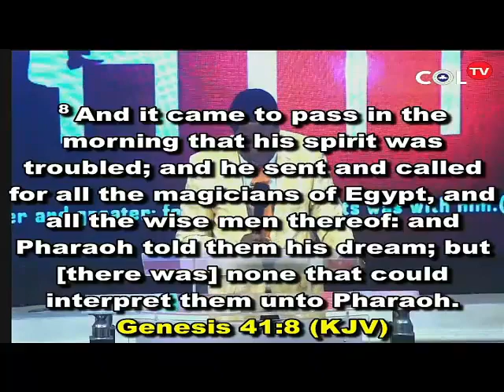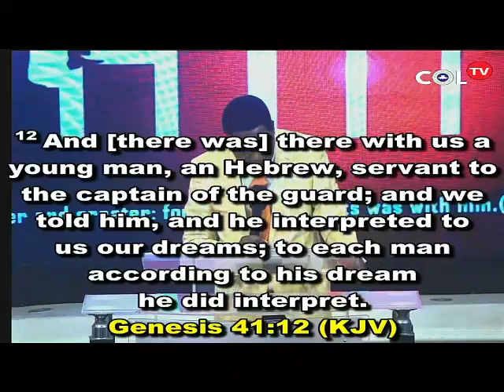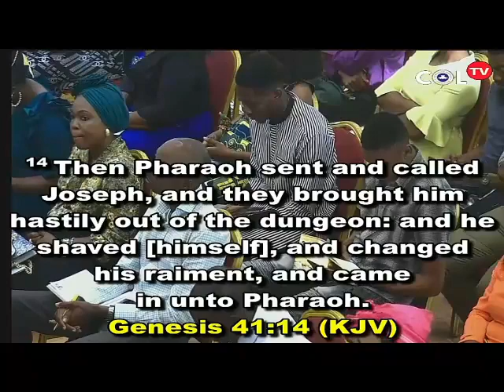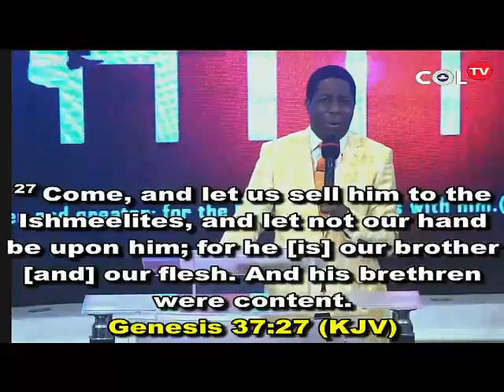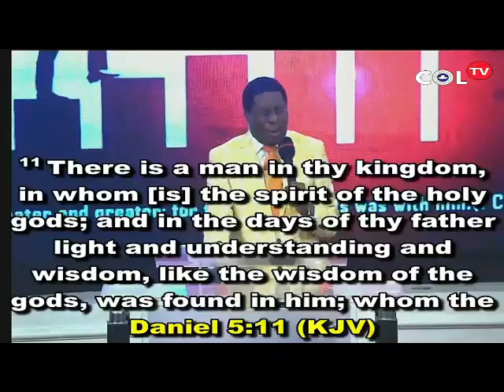SUNDAY 13TH MARCH, 2022. 1ST CELEBRATION SERVICE